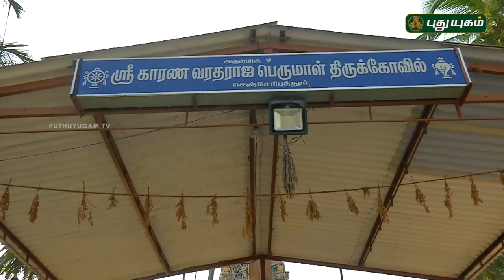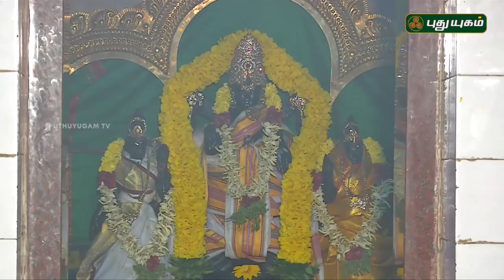காரண வரதராஜ பெருமாள் திருக்கோயில், திருப்பூர் | Alayangal Arputhangal | 04/04/2018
அருள்மிகு ஶ்ரீ காரணா வரதராஜ பெருமாள் திருக்கோயில்
செஞ்சேரிபுத்தூர், திருப்பூர்